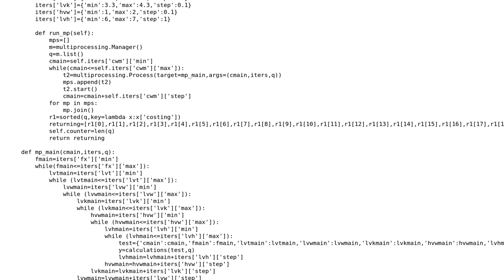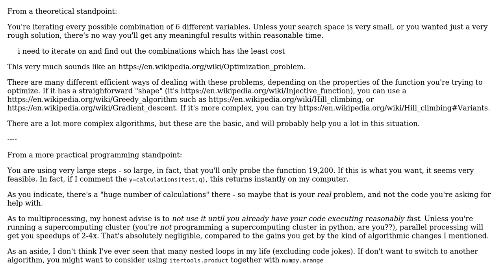Running parallel iterations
With thanks & praise to God, and with thanks to the many people who have made this project possible! You are responsible for your own actions.